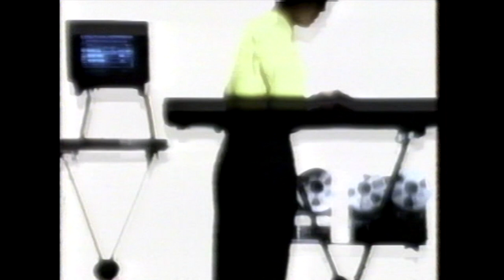Ryuichi Sakamoto (Featuring Jill Jones) - You Do Me [HQ]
Single released in 1990.